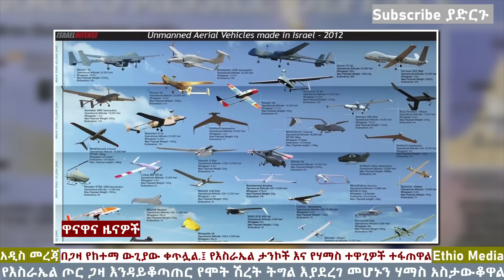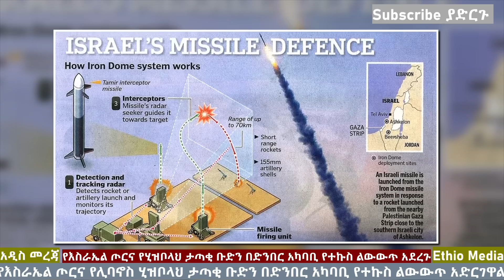Ethiopia: ቴል አቪቭ በሂዝቦላ ሚሳይል ተናወጣት | እስራኤል አረቦችን አርበደበደች | በጋዛ ታንኮች ወደሙ | Ethio Media | Arada Daily